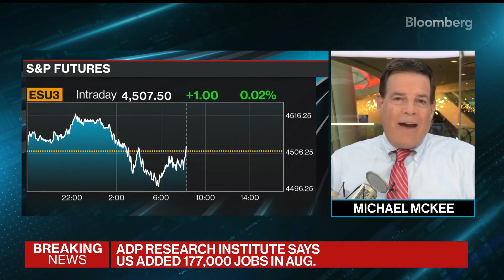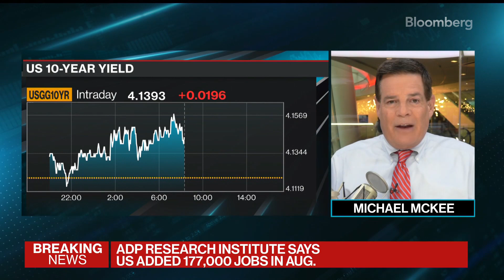Las empresas estadounidenses suman la menor cantidad de empleos desde marzo | Bloomberg en Español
Las nóminas privadas aumentaron en 177.000 en agosto tras un aumento revisado al alza de 371.000 en el mes anterior, según cifras publicadas el miércoles por el Instituto de Investigación ADP. Michael McKee tiene los detalles en Bloomberg Television.
Sigue a Bloomberg para ver noticias y análisis de negocios, la última información del mercado, segmentos especiales, notas y mucho más